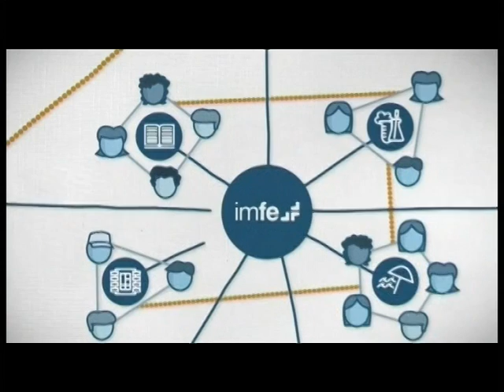PTV Málaga: Las Cartas Sobre la Mesa -Previo Pleno Municipal- 29 Mayo 2013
PROCONO, PTV MÁLAGA, TV MALAGA, PTV TELECOM, PTV, TV PROCONO, PREVIO PLENO MUNICIPAL. DAMIÁN CANEDA. MANUEL HURTADO. EDUARDO ZORRILLA.